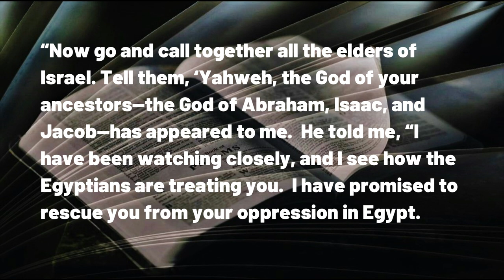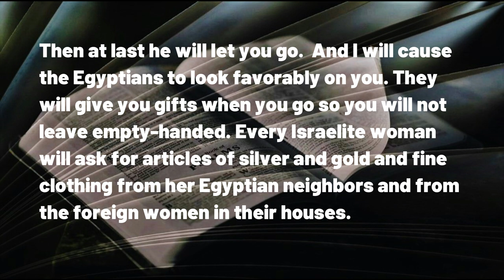042823 In Faith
A DAILY DEVOTIONAL -- exactly four minutes and thirty-five seconds of help for today's journey.